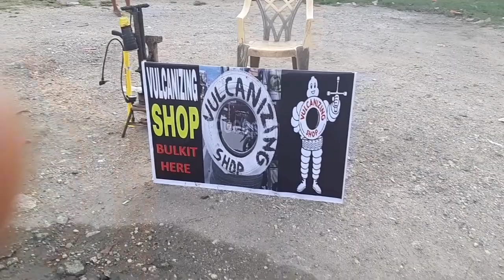Complete D.I.Y Vulcanizing Stand Tools - Tutorial Tools Used In Vulcanizing Honest Video Must See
The video is all about vulcanizing stand tools valuable information but also try to cover the following subject:
-tools used in vulcanizing
-paano mag vulcanize ng gulong ng motor

Youtube is the very best place to visit when looking for videos about vulcanizing stand tools.
vulcanizing stand tools is undoubtedly something that intrigues you and quite a lot of people so I made this video about this topic.
Have I responded to all of your concerns about vulcanizing stand tools?
People who looked for tools used in vulcanizing also looked for paano mag vulcanize ng gulong ng motor.